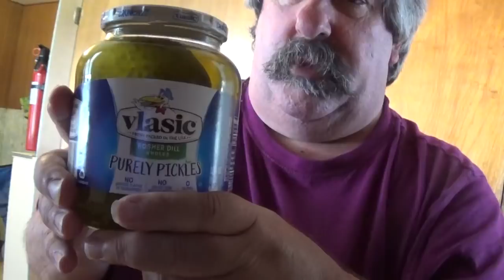ASMR Eating Pickles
Doing A Requset For A Sub To Eat Pickles

Timothy Birmingham
P.O.Box 1225